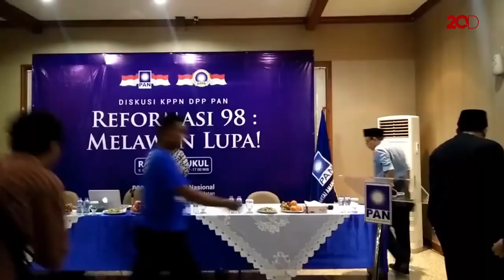Ricuh Mako Brimob, Fahri, Masa Gara gara Makanan Bisa Perang perangan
Wakil Ketua DPR Fahri Hamzah mempertanyakan motif yang diungkap polisi terkait kerusuhan Mako Brimob. Menurutnya penyebab kerusuhan yang berawal dari gara-gara makanan adalah hal aneh.